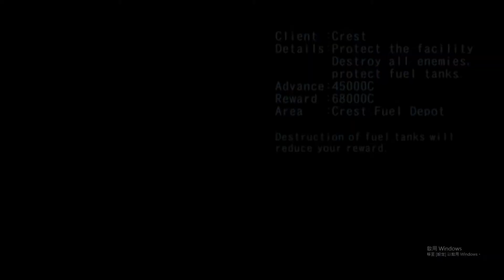[Armored Core Nexus] Shire the White Sing Mission 24 Protect Fuel Depot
A new issue from Crest, but with unknown enemy?